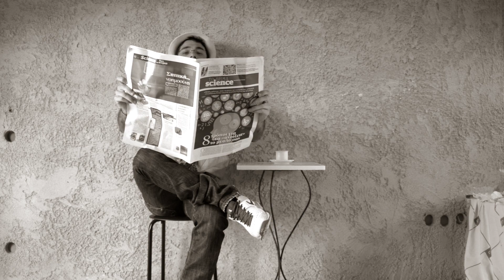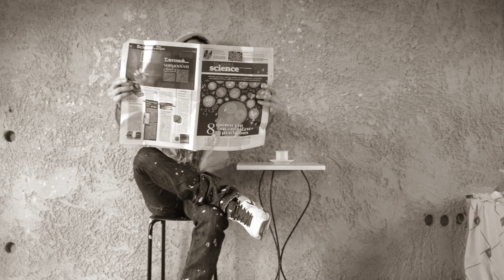Ω ΡΕ ΓΕΡΟ - ΤΟΥΡΤΟΠΟΛΕΜΟΣ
To βίντεο συμμετοχής των Ω ρε γέρο για το παιχνίδι του κρυμμένου θησαυρού Σητείας 2015. Σκηνή από την ταινία "Βοήθεια! ο Βέγγος, φανερός πράκτωρ 000"